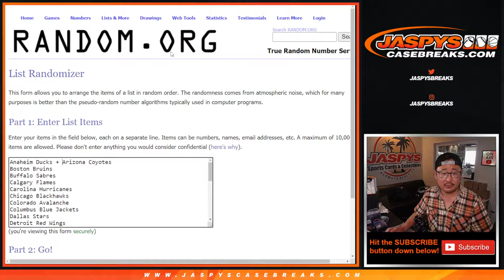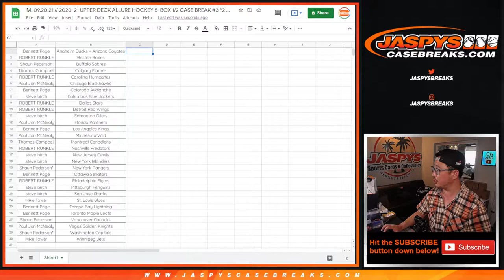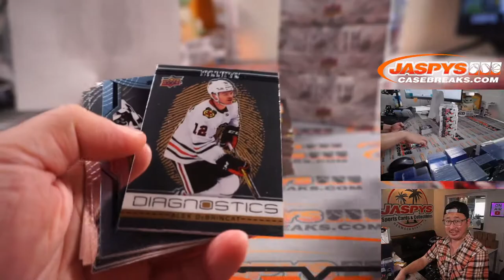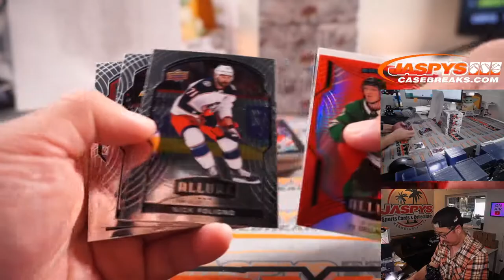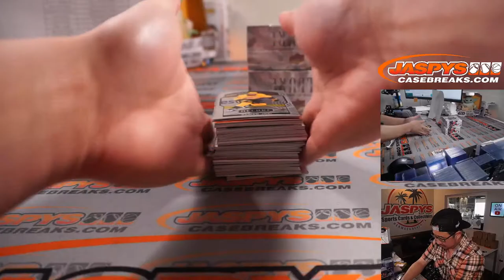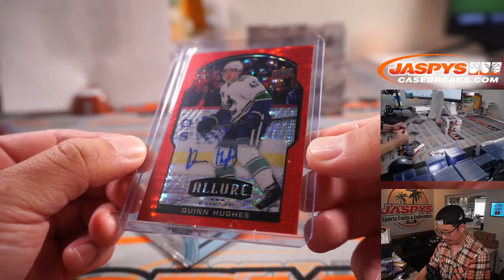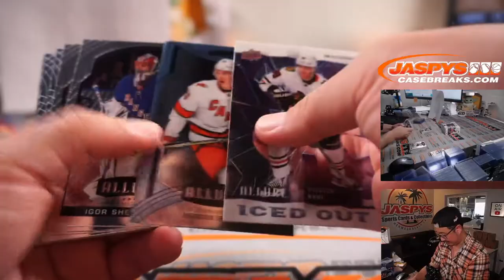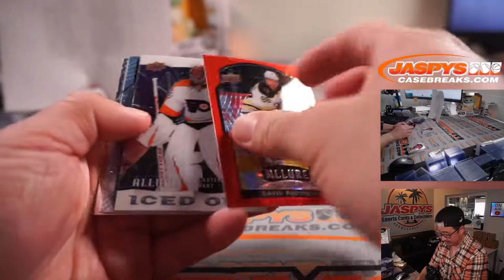M, 09.20.21 // 2020-21 UPPER DECK ALLURE HOCKEY 5-BOX 1/2 CASE BREAK #3 *2 RT EACH*